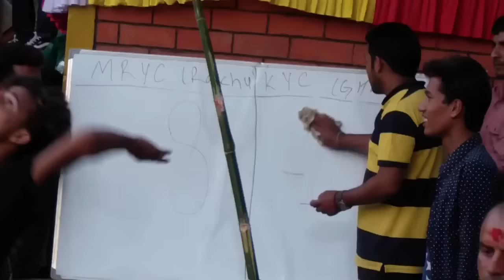Volleyball Final KYC vs Maharani 2072